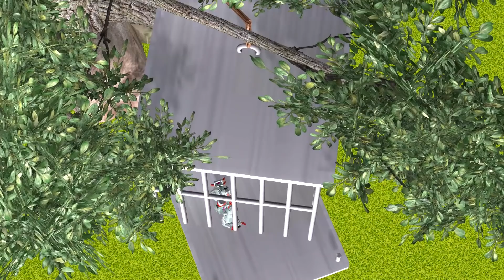Scary Teacher 3D - Hello NeighborJoker and MissT Harley Quinn Troll Family Siren Head vs Granny Fun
Scary Teacher 3D Nick and Tani vs Neighbor Police vs Ice Scream 4 - Hello NeighborJoker and MissT Harley Quinn Troll Family Siren Head vs Granny Fun